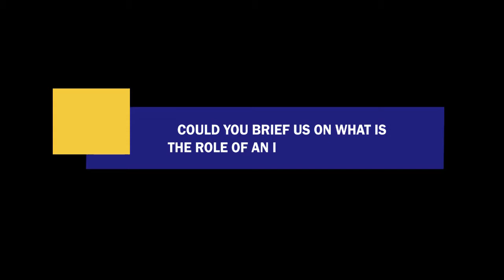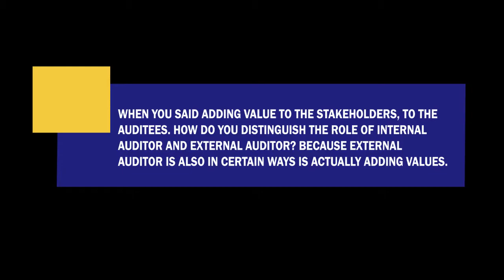PutraMOOC || Internal Audit: An Introduction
This is an interview session with Encik Zainal Akbar Abdul Kader who is the Vice President of The Institute of Internal Auditors, Malaysia. It runs into four parts. He explains the differences between internal auditors and external auditors.